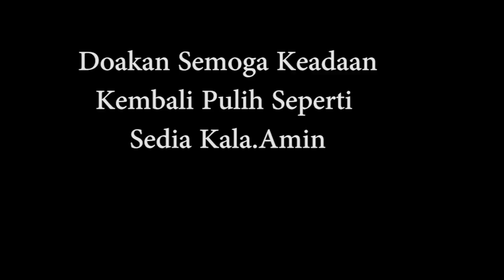VIRAL!!! Myvi meredah banjir di Pasir Puteh | Hidup Myvi!!!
Ayuh Kita Bersatu Padu bagi pengguna Myvi Semalaysia..Hidup Myvi